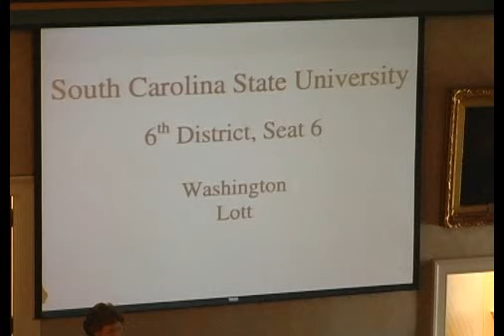Maurice Washington is reappointed to SC State Board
Maurice Washington is re-elected to the S.C. Board of Trustees by the S.C. General Assembly